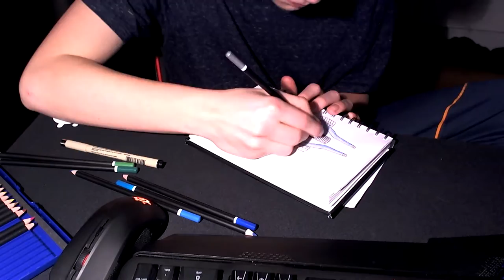Färglägger ett skepp!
Färglägger ett litet rymdskepp jag hade ritat!

Och tack för ni har tittat!!